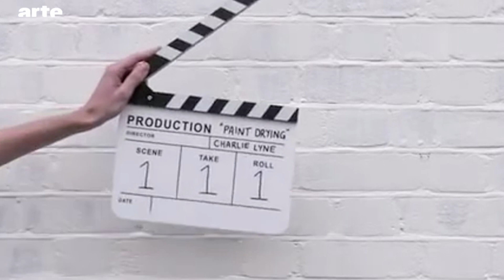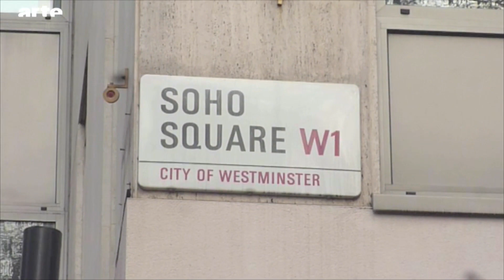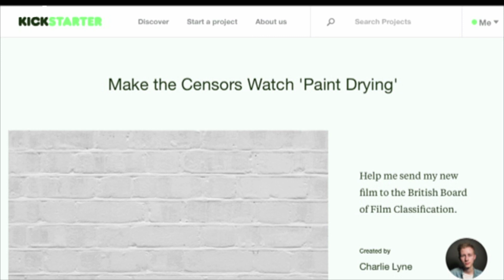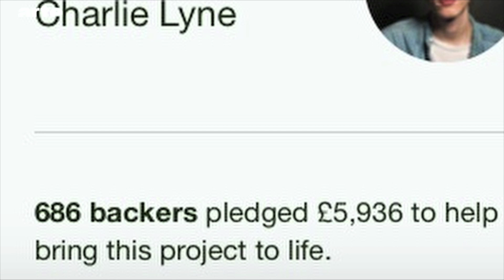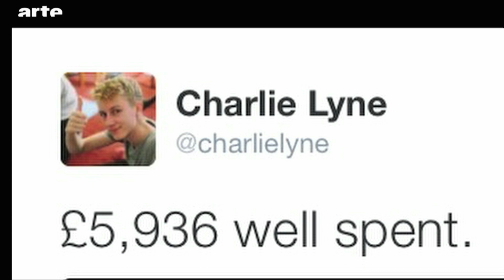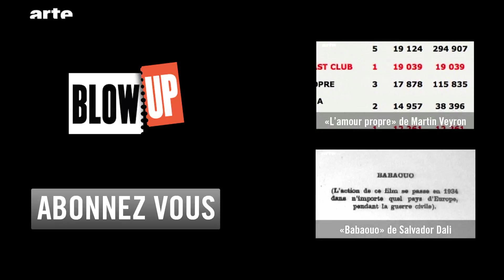Vous connaissez "Paint Drying" de Charlie Lyne ? - Blow Up - ARTE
C’est le retour de la chronique de notre cher Trufo sur les films introuvables (ou presque). Cette semaine "Paint Drying" de Charlie Lyne. Vous connaissez ?